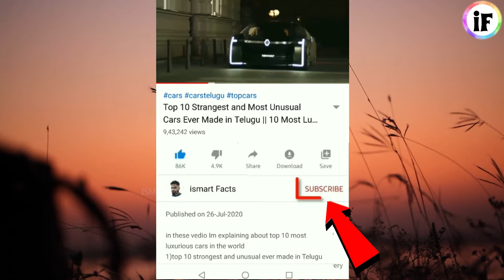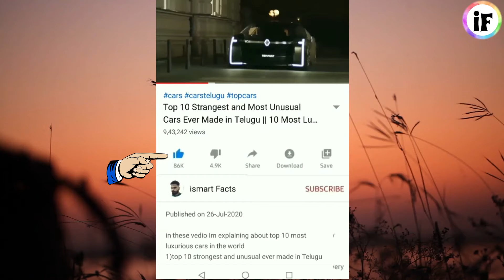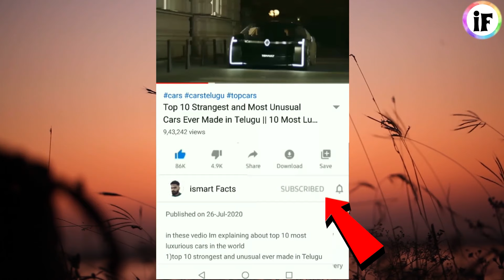ఇలాంటి దొంగలని నిజంగ చూసుండరు | Smartest Thieves (Part-10)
this vedio is made only for awareness purposes.
and also for education, fun and entertainment purpose only.